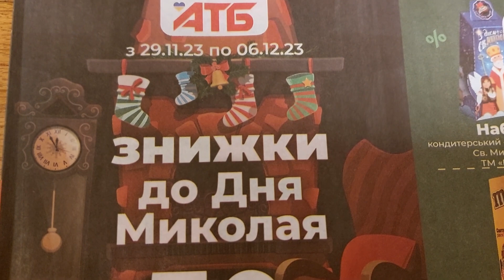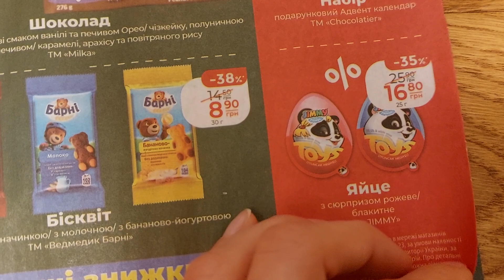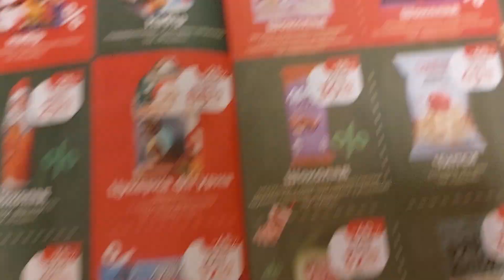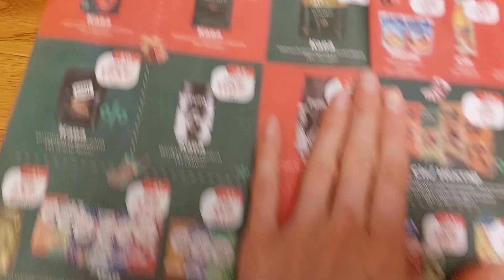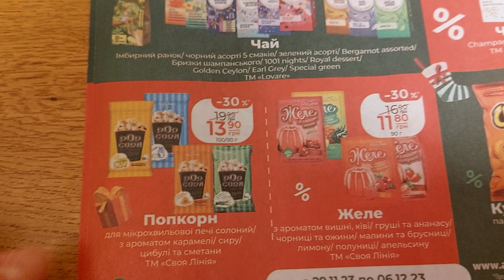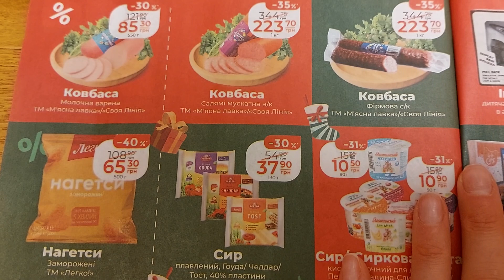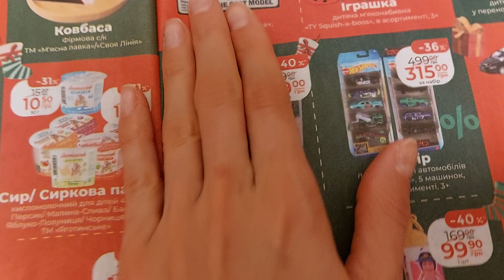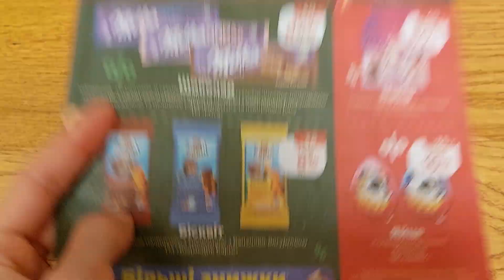АТБ ШАЛЕНІ ЗНИЖКИ до Дня Миколая до -50%! Анонс 29.11-06.12.23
АТБ ЗНИЖКИ до Дня Миколая до -50% І Анонс 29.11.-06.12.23
ОГЛЯД ЦІН З КОМЕНТАРЯМИ І АТБ ЗНИЖКИ до Дня Миколая
Акція До Дня Святого Миколая з 29.11 по 06.12.23
Усім привіт! Люблю знімати відео про світ навколо та надіюся комусь це буде корисно. На цьому каналі ми прогуляємось магазинами: АТБ, JYSK, Аврора, Second Hand. Відкрита до спілкування.
Речі на продаж
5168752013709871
SankaObnimanka !!!